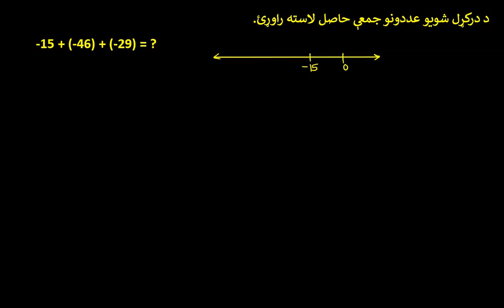07 01 01 د منفي عددونو جمع کولو مثال د منفي عددونو |جمع او تفريق |اووم ټولګی |خان اکاډمي